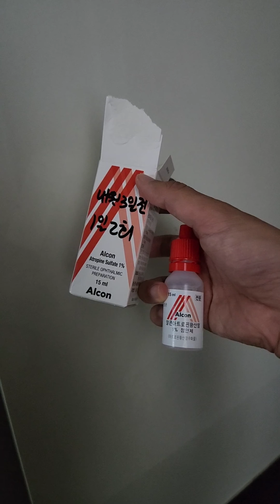산동검사 산동액 후기 산동액 리뷰